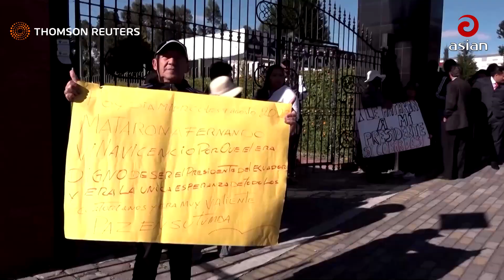"ইকুয়েডরে জরুরি অবস্থা জারি" | "Ecuador declares state of emergency" | Asian Tv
"ইকুয়েডরে জরুরি অবস্থা জারি" | "Ecuador declares state of emergency"